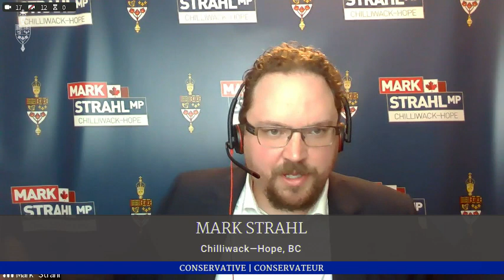Stuart Trew at Special Committee on the Economic Relationship between Canada and the United States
Economic Relationship between Canada and the United States Committee on April 8th, 2021: Evidence of Meeting No. 9 CAAM - for Economic Relationship between Canada and the United States in the 43rd Parliament, 2nd Session.